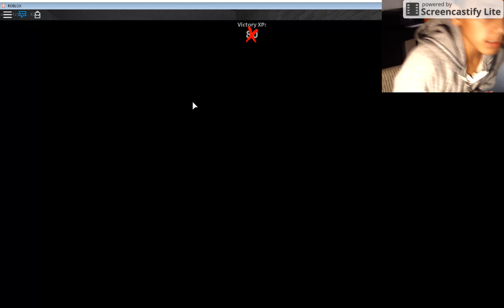ROBLOX! #1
Hey Guys!
Plz Like And Sub For More Daily Content!